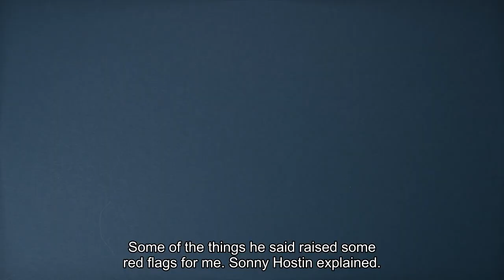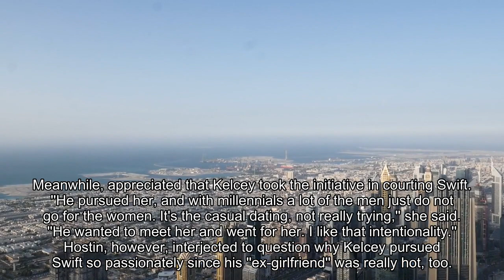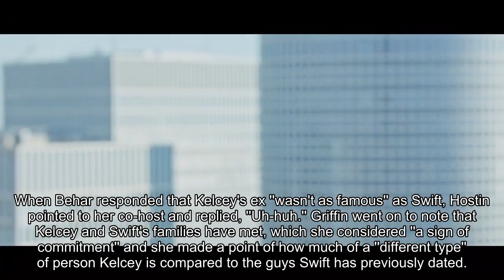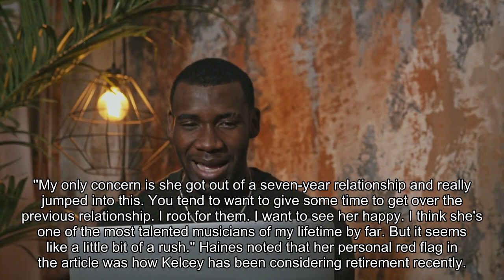'The View' hosts see 'red flags' in Travis Kelce's Taylor Swift interview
The ladies of The View still aren’t convinced that Taylor Swift and Travis Kelce’s relationship will make it to the end zone. On Tuesday's episode of the daytime talk show, the cohosts called out several “red flags” they spotted in Kelce’s recent Wall Street Journal Magazine interview about dating the pop superstar. In the piece, Kelce opened up about how he and the “Karma” singer began dating with a little help from her family.“Some of the things he said raised some red flags for me,” Sunny Hostin explained. “He said, ‘The biggest thing to me: Make sure I don’t say anything that would push Taylor away.’ What is he hiding?" Hostin said it's important to see “the good, the bad, and the ugly up front” in a relationship, adding, “He's sending in his representative so he doesn't offend her in any way, that's not real life. People offend you sometimes."Joy Behar, who called Kelce an “idiot” last week over his old tweets, acknowledged that the NFL star deserves “a little bit of credit” when it comes to dating Swift, but she doesn’t think the power couple will be together forever.'The View' Sunny Hostin; Travis Kelce and Taylor Swift. ABC; Gotham/GC Images“She’s a major star and he seems to not be intimidated by that, you know?” she said. “Like, I'm old enough to remember Marilyn Monroe and Joe DiMaggio were the [couple]… but even they did not last. These couples burn and then they go away."Alyssa Farah Griffin, meanwhile, appreciated that Kelce took the initiative in courting Swift. “He pursued her, and with millennials a lot of the men just do not go for the women. It’s the casual dating, not really trying,” she said. “He wanted to meet her and went for her. I like that intentionality.”Hostin, however, interjected to question why Kelce pursued Swift so passionately since his "ex-girlfriend was really hot" too. When Behar responded that Kelce’s ex “wasn’t as famous” as Swift, Hostin pointed to her cohost and replied, “Uh huh.”Griffin went on to note that Kelce and Swift’s families have met, which she considered “a sign of commitment,” and she made a point of how much of a “different type” of person Kelce is compared to the guys Swift has previously dated.“If it’s even just a palate cleanser,” she began, before being cut off by her cohosts and laughter from the audience. In response, Sara Haines jokingly yelled, “This isn’t ginger with your sushi, Alyssa! This is a full-blown Kansas City Chiefs player!”“I’m saying, even if Travis is just a palate cleanser, my red flag is this,” Griffin continued. “My only concern is she got out of a seven-year relationship and really jumped into this. You tend to want to give some time to get over the previous relationship. I root for them, I want to see her happy, I think she’s one of the most talented musicians of my lifetime by far, but it seems like a little bit of a rush.”Haines noted that her personal red flag in the article was how Kelce has been considering retirement recently.